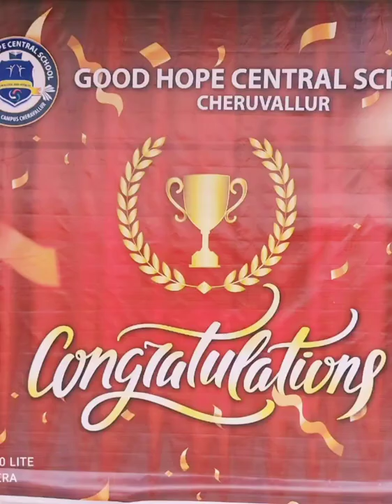GOOD HOPE CENTRAL SCHOOL, ANNUAL SPORTS MEET 2022